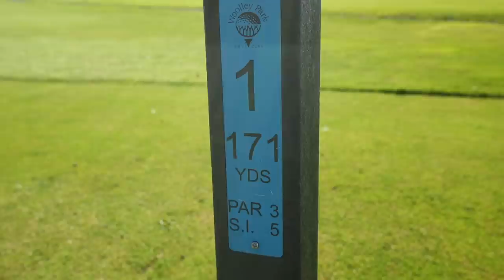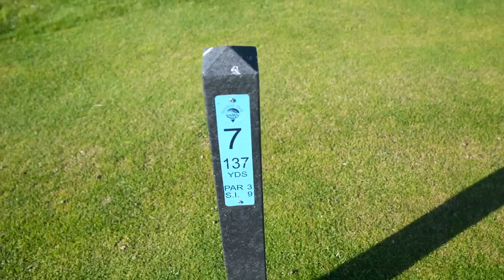£500 Second Hand BUDGET Challenge - I’VE HAD A NIGHTMARE!?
£500 Second Hand BUDGET Challenge - 24 HANDICAP VS GOLF PRO! Often when buying new golf clubs we have certain questions... what are the best golf clubs? whats the best high handicap golf club? the best high handicap driver? the best golf clubs for high handicap golfers? should you buy expensive golf clubs? should you buy cheap golf clubs?! should you buy new golf clubs? should you buy second hand golf clubs!? can you get fitted for second hand golf clubs? in this challenge we have bought bought second hand golf clubs from the guys and are also giving away a £500 voucher so you can buy your own second hand golf clubs and play great cheap golf for yourself! Let's do it... and let's do it now!